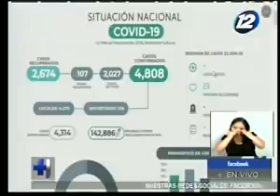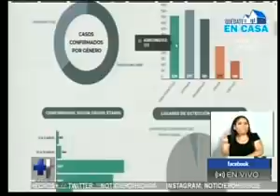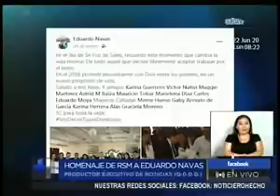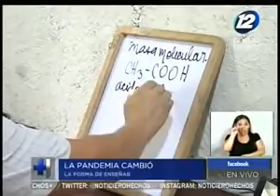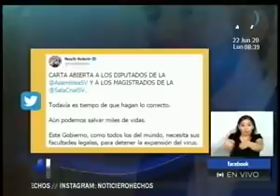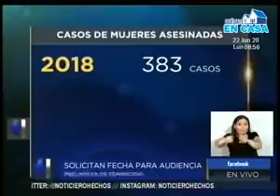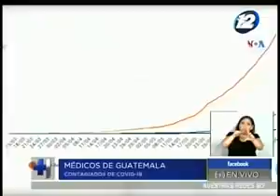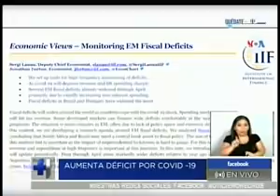Noticiero Hechos Estelar: Programa del 22 de Junio de 2020